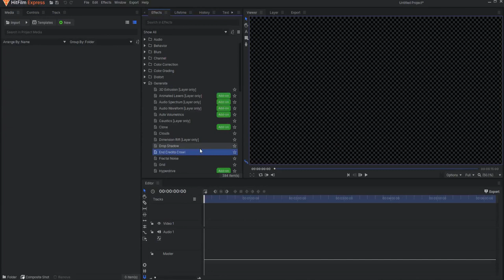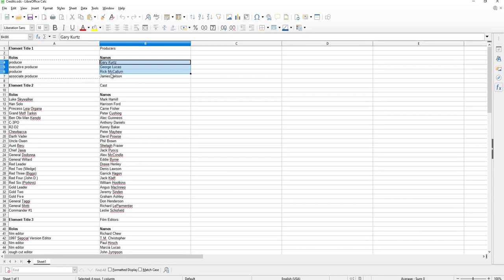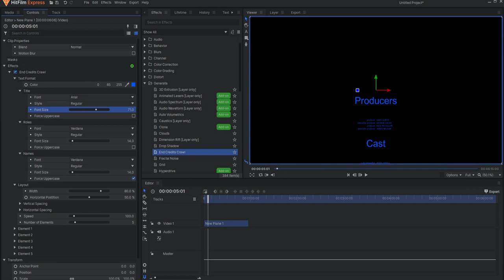End Credits Crawl Effect | HitFilm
In this video, I show how to use the super easy yet very impressive End Credits Crawl Effect in HitFilm. Creating end credits for your short film is not hard. In fact, it's a piece of cake!

Table of Contents:
0:00 - Introduction
0:22 - How End Credits Are Organized
0:44 - Overview of the End Credits Crawl Effect in HitFilm
2:09 - How to Organize your End Credits Information
2:48 - How to Transfer the Information into the End Credits Crawl Effect in HitFilm
3:52 - How to Dial in the Look of the End Credits
4:33 - One More Important Tip about the End Credits Crawl Effect!
5:03 - Wrap Up!